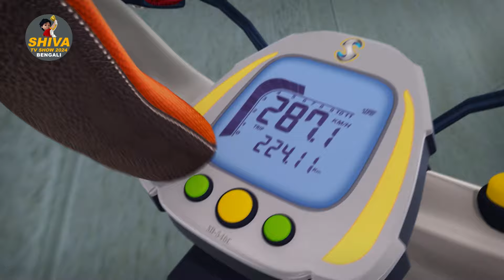মিস্টার পারফেক্ট | Mr Perfect | শিব Ep 78 | Shiva Show 2024 Bengali | Super Comedy Action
Mr. Perfect challenges Inspector Laddoo Singh to catch him when he breaks into Vedas International Bank. Watch Shiva to find out if Mr. Perfect's plan was perfect.